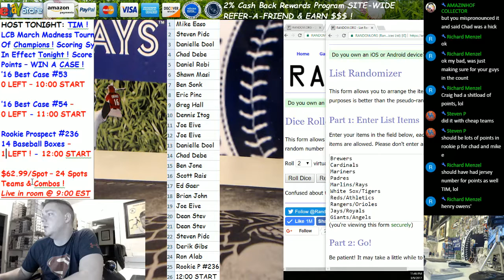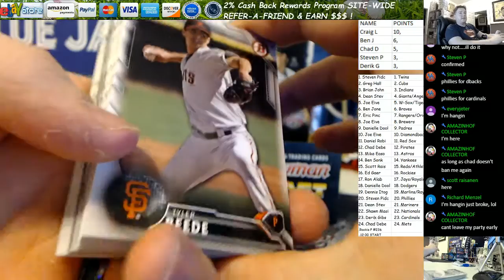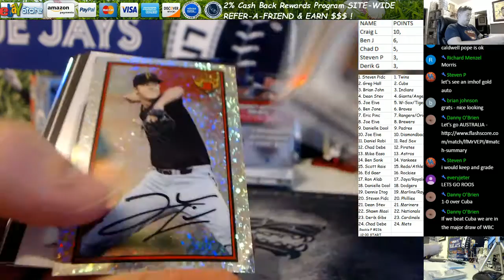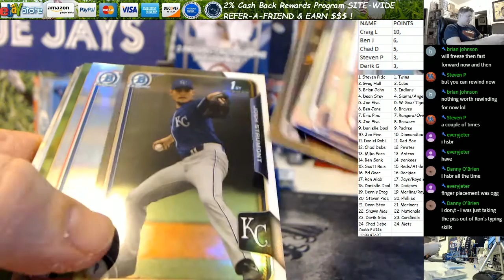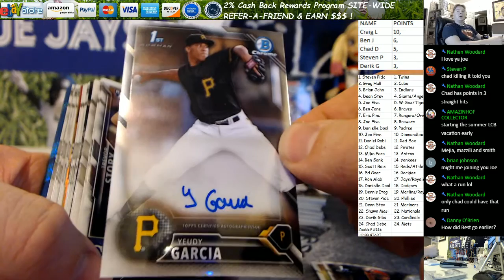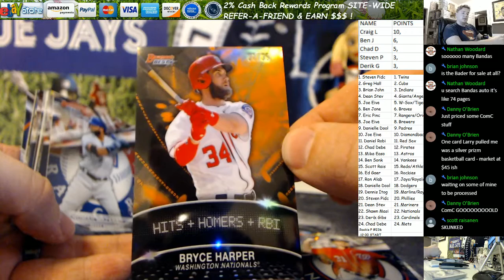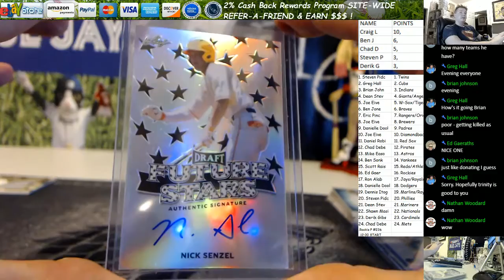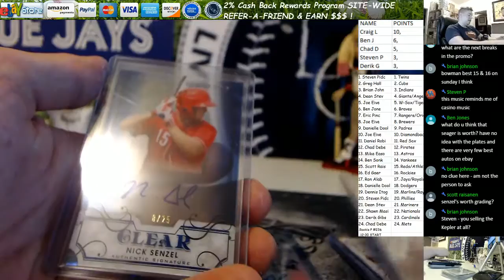Rookie Prospect 14 Box Baseball Break #236 MMT #3 Recap End 3 9 17